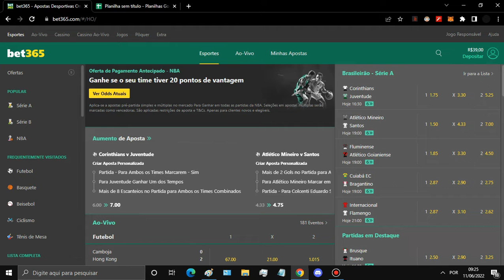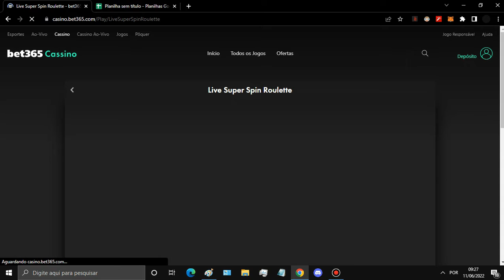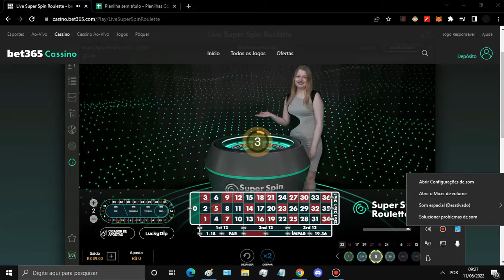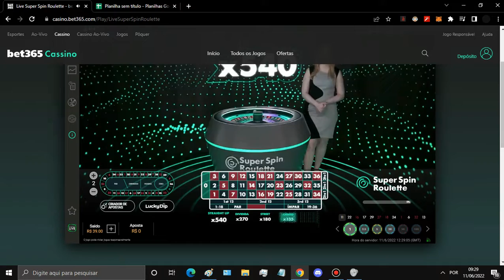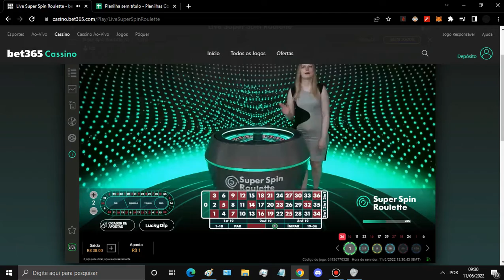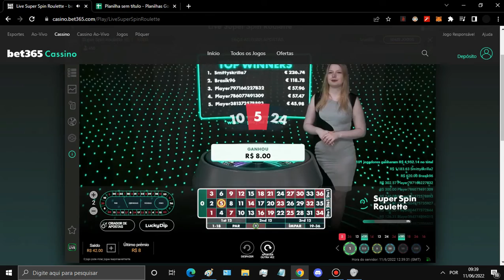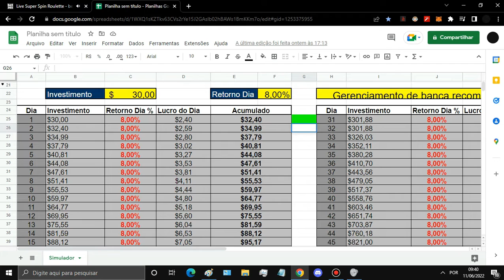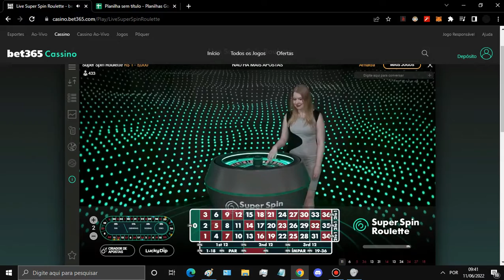DIA 2 GERENCIAMENTO DE BANCA PEQUENA DE 30 REAIS RUMO DOS 30 AOS 300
IGNOREM AS TAGS: BET365 BLAZE NFT mont-blanc,aiguille du midi,france,above the clouds,sunset,cercle,fundraising,collecte de fonds,patrimoine,environnement,fondation du patrimoine,good planet,yann arthus-bertrand,blaze and the monster machines,blaze,kids toys,toy trucks,nick jr,nickelodeon,kids,animated,cartoons,imagination,watch on nick jr.,video,fun for kids,fun to watch,speedy bet365,bet 365,bet365 tv,bet365 bd,bet365 app,bot bet365,bug bet365,robo bet365,bet365 tips,bet365 slot,chat bet365,bet365 fifa,fifa bet365,bet365 link,bet365 2022,dicas bet365,bet365 dicas,bet 365 dicas,bet365 sport,bet365 games,bet365 movil,lucro bet365,saque bet365,conta bet365,error bet365,bet365 mobil,bet365 login,bet365 casino,bet365 sports,lucrar bet365,bet365 big win,bet365 españa,bet365 fifa21,bet365 soccer o primo rico,primo rico,thiago nigro,fundos imobiliarios,fundos imobiliarios primo rico,investimentos 2022,investimentos para iniciantes,bolsa de valores,educação financeira,viver de renda,como viver de renda passiva,renda passiva,renda passiva 2022,como construir renda passiva,melhores fundos imobiliarios,melhores fundos imobiliarios 2022,os melhores fiis,recomendação de investimento,bcff11,hgru11,fundos imobiliários caíram,fundos imobiliários india,india malhoa,malhoa,roleta,ariana grande,barbara bandeira,david carreira,jbalvin,karolg,calema,benji price,profjam,anitta,maluma,cristiano ronaldo,portugal,ana malhoa,nenny,julinho,wet bed gang,carolina deslandes,april ivy,tony carreira,diogo piçarra,dillaz,mickael carreira,jose malhoa,paloma mami,catarina filipe,angie costa,windoh,richie campbell,ivandro,gerilson insrael,blaya,[\como jogar na roleta\ empress orchestra,death by samba,cassino,kasino,can´t get over,cantgetover,vaikasinao,massiva music,massiva media,massiva,maxpop,maxpop music,dance music,2000s,eletronic music,edm,gilberto barros,fonobo,the cassino,muzyka alternatywna,muzyka,music,alternative music,pop rock,pop rock music,rock,polskie piosenki,piosenki rockowe,rock music,polski rock,rock po polsku,legendy polskiego rocka,alternative pop,pop alternatywny johnny harris,johnny harris vox,vox borders,johnny harris vox borders,vox,johnny harris youtube,crypto,cryptocurrency,digital currency,bitcoin,nft,crypto nfts,make money with nfts,sell nfts,buy nfts,how to buy and sell nfts for passive income,what is an nft,nft crypto,nft art,crypto art,sell nft art,how to buy nfts,opensea nft tutorial,opensea,nft guide,nfts for beginners,easy nft guide,full nft guide,how to sell nfts for profit maneira fácil de ganhar dinheiro online,ganhar $ 500 por dia online,jogar negocios,investidor plus,como ganhar dinheiro online,ganhar dinheiro online,grande marca,playnegocios,como ganhar $ 1000 por dia,dinheiro grátis online,rápido dinheiro online,ganhe dinheiro online rápido,ganhar dinheiro,primo rico,thiago nigro,amazon,amazon prime,investimentos,como investir em ações,como ganhar dinheiro,como ganhar dinheiro na internet colorwiz,gemeas,nicolly,emanuelly,euvoceenos,eu voce e nos,me poupe,mepoupenaweb,finanças pessoais,educação financeira,canal de finanças,nathalia arcuri,como ganhar dinheiro na internet,finanças para mulheres,dicas,dicas financeiras,dicas de economia,celular,como ganhar dinheiro em casa,renda extra,dinheiro com o celular,aplicativo,nath arcuri,dinheiro,100 reais por dia,renda extra 2021,o que fazer de renda extra,como fazer renda extra nova mineradora,cryptomoedas,free bitcoin,earn free bitcoin,get free bitcoin,free btc,free bitcoins,earn bitcoin,get free bitcoins,faucet bitcoin,faucets,criptomoedas,trabalhar na internet,onariosantos,como está ganhando,wibx,como ganha wibx,como ganha pht,como ganha bitcoin,como trocar bitcoin por real,reau,vai valorizar,vai subir?,como tr,criptomoedas,cripto,crypto,mercado,mundocripto,microcoins,altcoins,stablecoins altın,dolar,en çok izlenen filmler,netflix diziler,dolar yorumları,barış soydan,foreks yorumları,döviz yorumları,gelire endeksli senet,londra swap,swap yorumları,faiz yorumları,avrupa merkez bankası yorumları,fed yorumları,enflasyon yorumları,ekonomi yorumları,euro yorumları,altın yorumları,borsa yorumları,dolar yorum,dolar ne zaman yükselir,analiz,dolar ne olacak,dolar ne olur,alınır mı,satılır mı,piyasalar,ekonomi,dolar düşecek mi trader esportivo,trading esportivo,apostas esportivas,betfair​​​​​​​​​​​,bet365​​​​​​​​​​​,futebol,trade esportivo,aposta esportiva,apostas online,freebetei,casas de apostas,betano,betmotion bonus,bonus casas de apostas,betway,1xbet,sportsbetio,pinnacle ou betfair,betwinner bonus,campobet,amuletobet,vbet,full trader,cid marcos,papo trader,neto rtb,nettuno trader esportivo,quero apostar,aposta10,clube da aposta,gestão de banca 00! +18 (dia 1),codigo promocional blaze,novo codigo promocional,codigo promocional atualizado,blaze 2022,alavancar banca de 40 reais,novo codigo promocional blaze,codigo promocional bronze,3